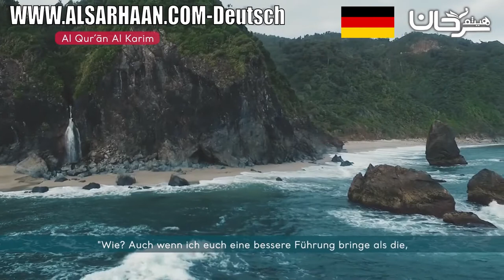SURE 43: AZ ZUHRUF (DER PRUNK)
Die ungefähre Bedeutung des Koran "Al Qur'àn Al Karim" in deutscher Sprache. Aus dem Arabischen übersetzt von Abu-r-Rida Muhammad ibn Ahmad ibn Rassoul mit weiteren Übersetzungs- Auszüge von Scheich Abdullah as-Samit Frank Bubenheim und Dr. Nadeem Elyas.

Haytham Sarhaan